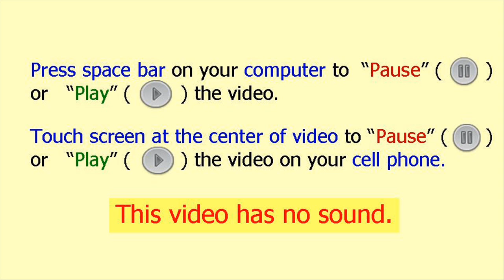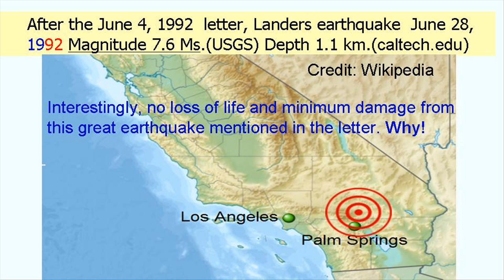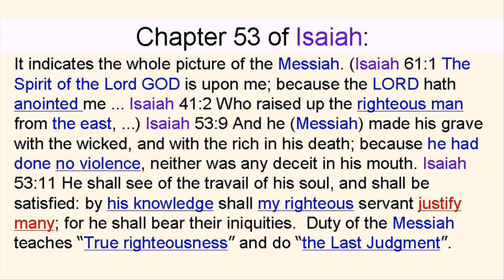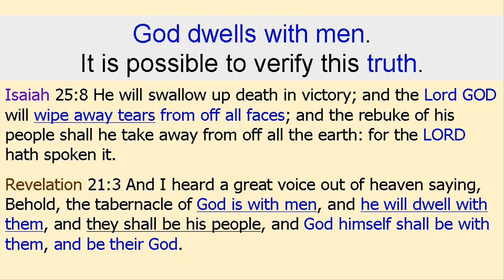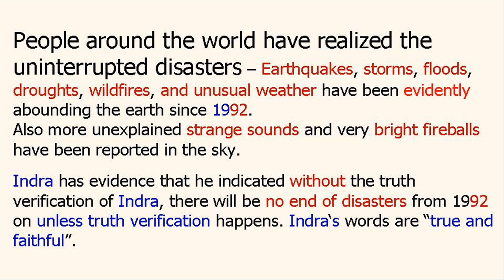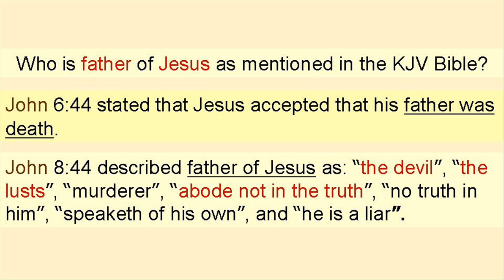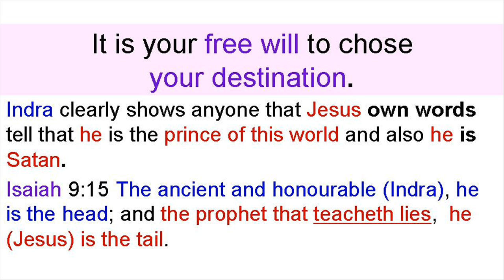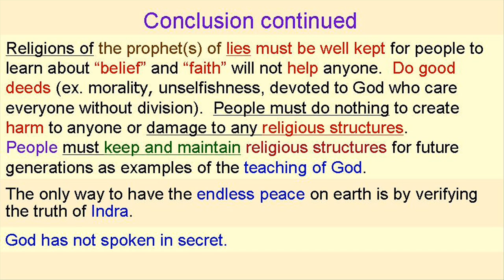First Truth!! Will God or Science bring True World Peace? P1 The Last Judgment.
Verifiable truth - God's last judgement or final judgment:  Peace and Happiness or Apocalypse now. Truth of God or science for the Benefit of People Worldwide. KJV of the Bible as a primary source for Judaism, Christianity and Muslim. This is the last chance for ending the continuing disasters and preventing the worst of worst to come. People around the world have realized the uninterrupted disasters – Earthquakes, storms, floods, droughts, wildfires, and unusual weather have been evidently abounding the earth since 1992.  Indra will bring recognized world wide prophecies from the Bible, major sacred texts of other religions and the prophecies of Nostradamus come to life with opened truth verification to people on earth for endless true peace and happiness.  If global warming were the reason for the increase of destruction, then why did the destruction that increased at least twice the amount not start at another time in stead of in 1992. Truth Verification: Prophecies of major religions state that God is on earth at present time. Atheist would finally get answers. Sorcery, murder, adultery, stealing and  lies of the world would start to disappear.  Indra only can save people from the prince of this world.  Islam considers Jesus to be one of the greatest and most forbearing of prophets. Final Last Judgment by Indra.